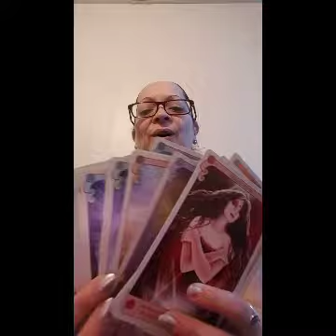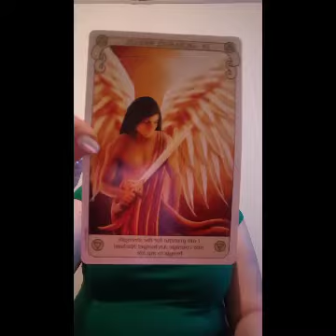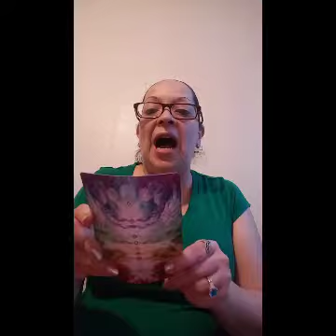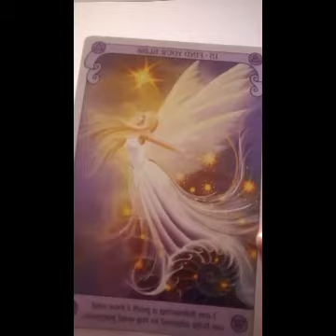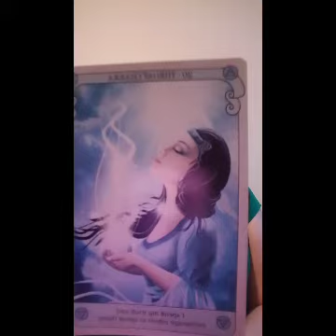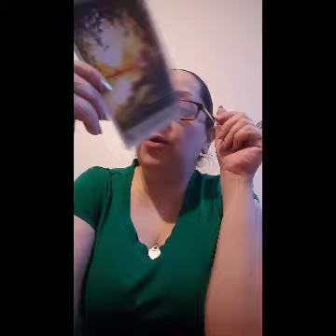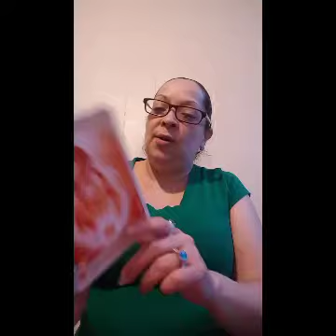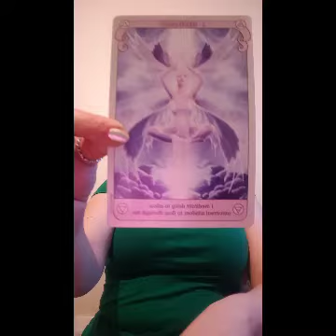ALL SIGNS (ENGLISH Y ESPAÑOL) reading for the week of November 9, 2020 *Time stamped*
Featuring "Conscious spirit " Oracle deck on this week's reading, thank you for stopping by and enjoy your reading 😘

                          ENGLISH        ESPAÑOL
🙈🙉🙊                             0:00
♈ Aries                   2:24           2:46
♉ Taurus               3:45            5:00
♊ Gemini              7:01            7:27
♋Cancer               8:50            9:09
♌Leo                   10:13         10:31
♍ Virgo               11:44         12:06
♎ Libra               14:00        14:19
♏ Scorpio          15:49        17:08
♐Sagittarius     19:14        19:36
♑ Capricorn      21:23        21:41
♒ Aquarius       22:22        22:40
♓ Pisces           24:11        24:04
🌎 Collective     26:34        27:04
🙈🙉🙊                        28:35

After Halloween the holidays are officially around the corner. November is Thanksgiving month and ALL PERSONAL READINGS START AT $20 THRU CHRISTMAS (JANUARY 6, 2021 I am from Puerto Rico 🇵🇷 we celebrate the Epiphany 🎄 Three kings "Los Reyes Magos" so the sale will last until that day 🎁)

$20.00 Only Oracle cards with guide book for a much deeper advice reading. (REGULAR PRICE $25:55)
$20.00 Sex Fortunes sex positions tarot reading (REGULAR PRICE $33.33)
$20.00 Only tarot deck (REGULAR PRICE $44.44)
$5.00 Oracle decks of your choice with your tarot reading

The list of Oracle cards as follow:

*Angel's & Ancestors *
*Mystical Wisdom *
*Oracle of Visions *
*Moonology *
*Love & Light *
*Magical Unicorns *
*Conscious Spirit *

Yours truly

Nelimar